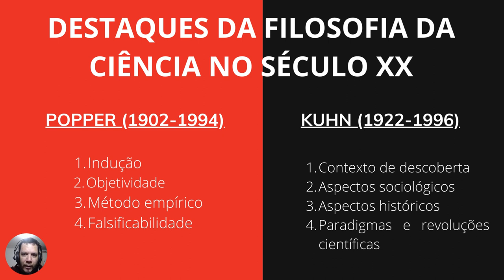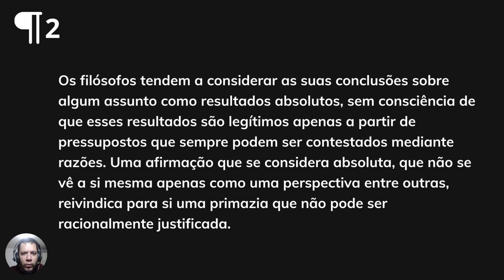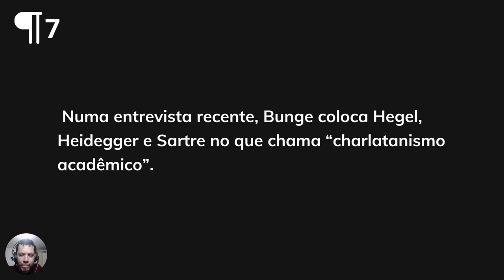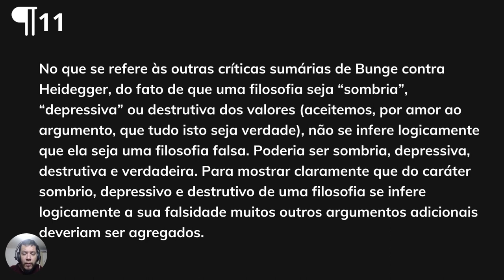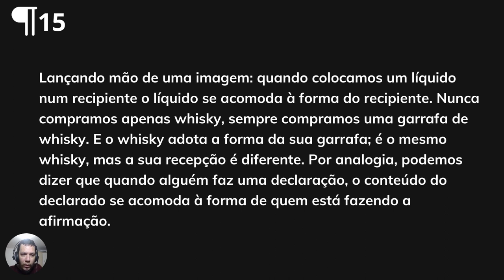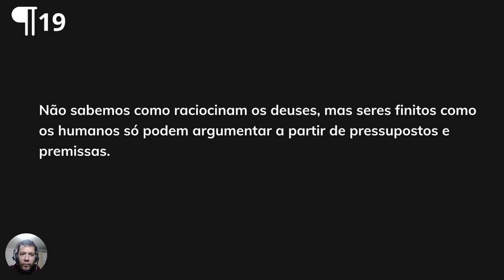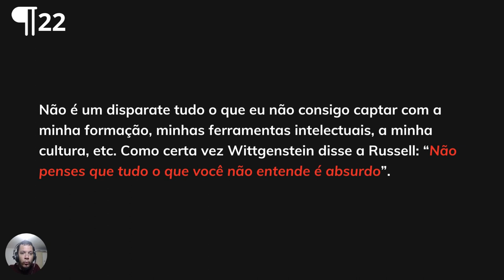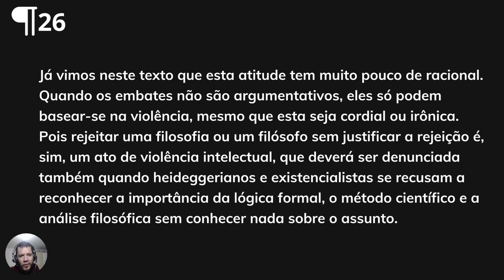A irracionalidade de Mario Bunge - autor Julio Cabrera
A irracionalidade de Mario Bunge
Uma arguição lógica